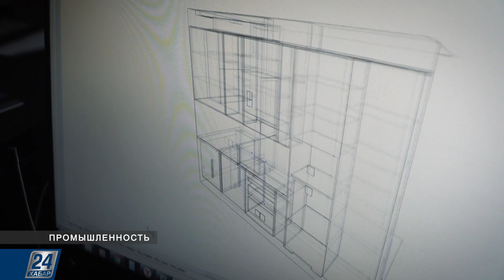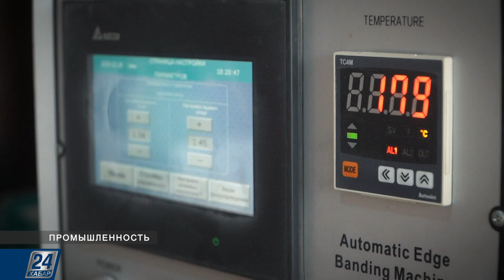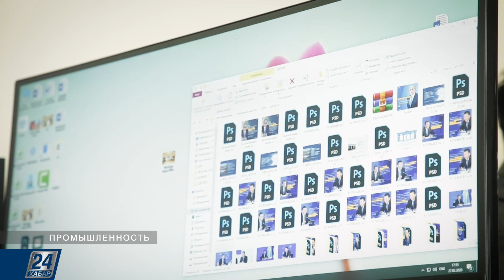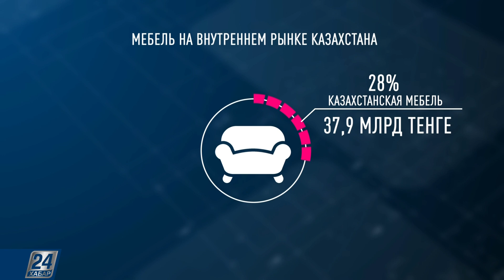Может ли казахстанская мебель конкурировать с импортной? | Промышленность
Что на сегодня влияет на отечественную мебельную промышленность? Почему итальянские комоды раскупаются в разы быстрее чем казахстанские? И в чём же всё-таки основное отличие между нашим и импортным - цена или качество?

Все подробности расскажем в этом выпуске программы «Промышленность».